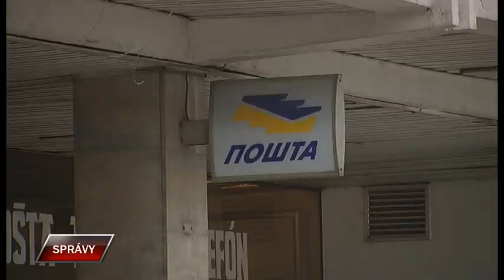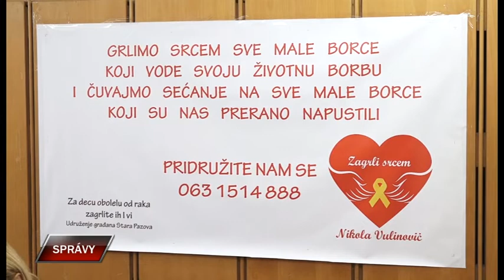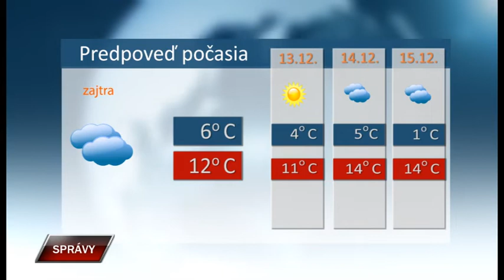Spravy 11 12 2019